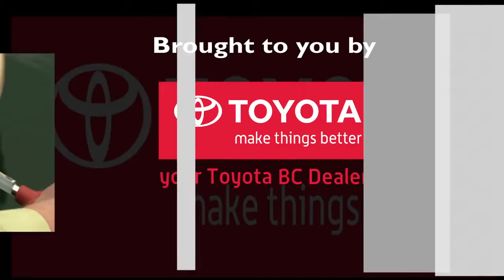How to cast with strike indicators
From BC Outdoors Sport Fishing, a Learning with the Pros tip from fishing guru Brian Chan. This tip is for fly fishers! Brian shows the best way to fly-fish using